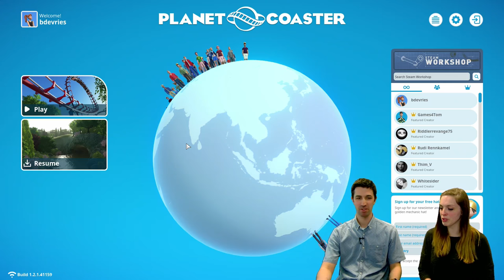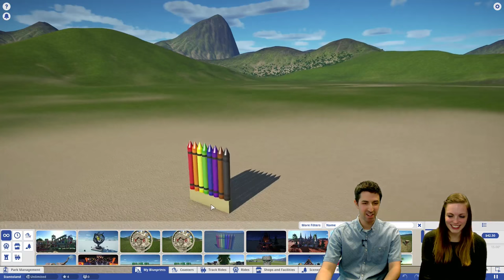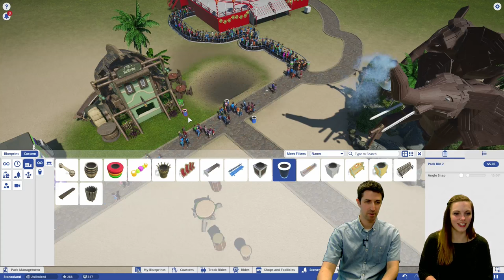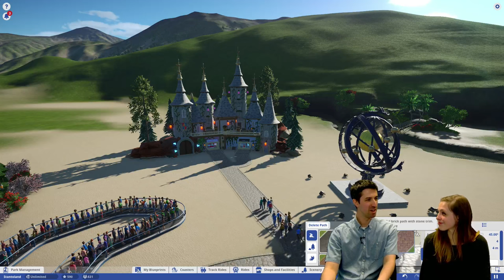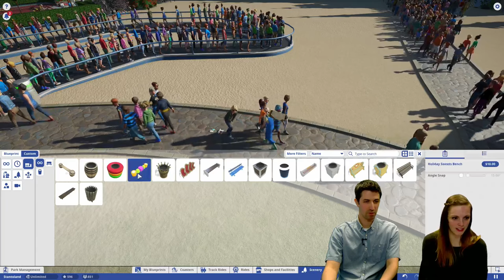Planet Coaster - Workshop Wonderland (w/ James Stant)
Workshop Wonderland is an interactive community-focused livestream in which we put a spotlight on... YOU! We'll be looking at creations you have uploaded to the Steam Workshop, and creating a community wonderland together.

If you want to submit your amazing work to be reviewed during our next session, please email your creation's Steam page URL to with a clear subject header (Workshop Wonderland Submission).

Wednesdays, 7PM BST // 8PM CET